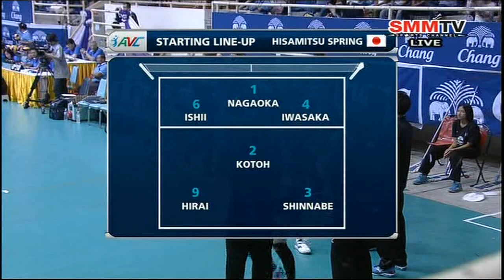Hisamitsu Spring(JPN) - Zhetyssu(KAZ) Asian Women's Club Volleyball Championship 2014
Asian Women's Club Volleyball Championship 2014
Hisamitsu Spring(Japan) VS Zhetyssu Taldykorgan(Kazakhstan)
Semifinals
24/04/2014